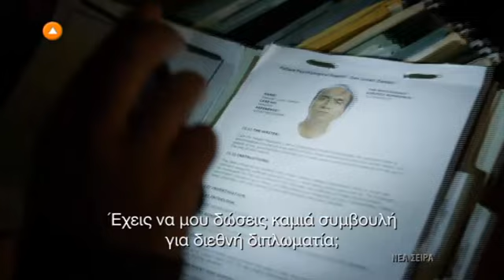"The Brink", Πρεμιέρα Ταυτόχρονα με την Αμερική 21/06! [3]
Η νέα κωμική, πολιτική σειρά της HBO, ΤΑΥΤΟΧΡΟΝΑ με την Αμερική! Πρεμιέρα Κυριακή 21/06 στις 05:30 ξημερώματα Δευτέρας, αποκλειστικά στο Novacinema1 & Novacinema1 HD!